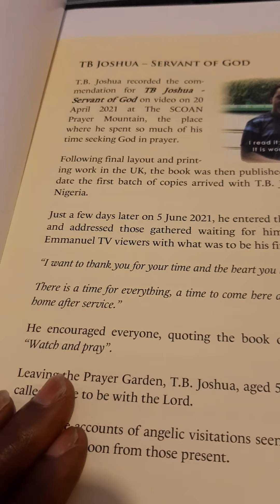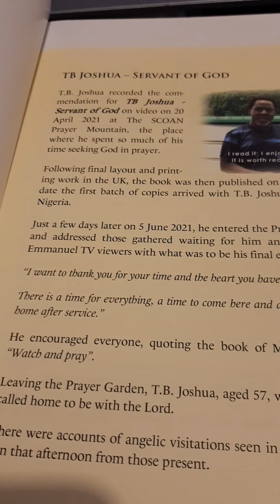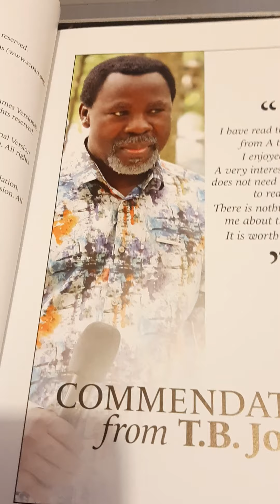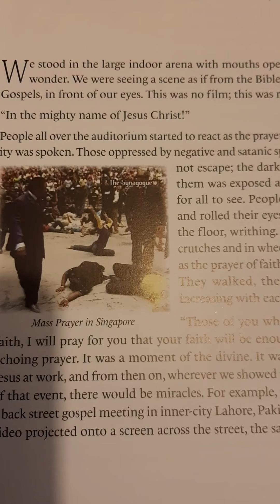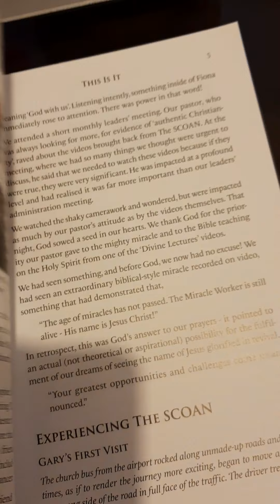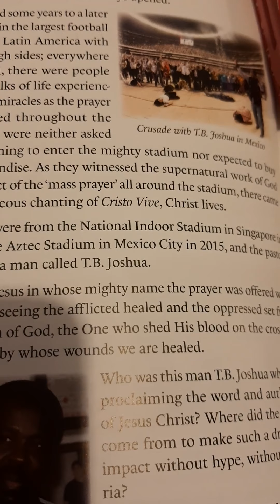THE SECOND PAGE OF THE BOOK OF PROPHET TB JOSHUA. "PROPHET TB JOSHUA THE SERVANT OF GOD "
Introducing the book of PROPHET TB JOSHUA to my VIEWERS